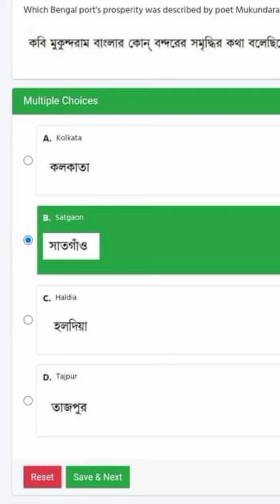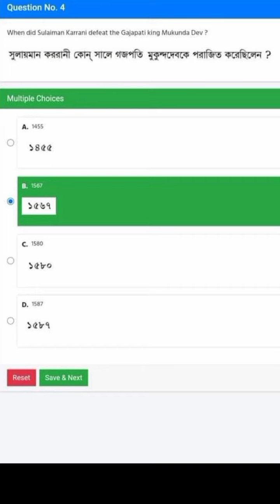NSOU GE-HI-21 Assignment live questions answers 2022 || Nsou GE HI 21 MCQ ans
আমাদের চ্যানেলে সবাইকে স্বাগতম
                                 *ধন্যবাদ*

1.all open university related latest information

2. Netaji Subhas Open University NSOU BDP UG & PG 2022  Assignment Final Exam Official New Update

3. netaji Subhas Open University final exam questions answers download process

4. netaji Subhas Open University admit card download process

5.netaji Subhas Open University Latest Information,

6. job lattest news

7. netaji Subhas Open University latest updates

8. netaji Subhas Open University all subjects related suggestions

9. 99% important questions answers
exam tips

10. up coming exam important questions answers

এই চ্যানেলে

1 NSOU PG ONLINE EXAM 2022

 2. NSOU ASSIGNMENT 2022

3. NSOU PG ONLINE RENEWAL 2022

 4. Netaji Subhas Open University PG admission 2022

 5. NSOU PG TERM END EXAM 2022

 6. Nsou PG Assignment Answer

7.Nsou PG admission 2022

 8. NSOU PG RENEWAL 2022

 9.  PG BDP ONLINE TERM END EXAM 2022

 10.  NSOU BDP ONLINE EXAM 2022

 11.  Netaji Subhas Open University Bdp FINAL EXAM 2022

 12. Netaji Subhas Open University PG TERM END EXAM 2022

 13. NSOU PG EXAM FORM FILLUP 2022 14) NSOU PGBG TERM END EXAM ANSWER BENGALI

 15. Netaji Subhas Open University PG admission 2022

 16.  Nsou Pg renewal 2022 LAST CHANCE related information

 17. NSOU PG 1ST YEAR EXAM ANSWER

 19. NSOU BANGLA HONOURS MCQ

 20. NSOU ALL SUBJECTS MCQ ANSWER PDF

 21.  NSOU PG ONLINE EXAM TIPS

 22. NSOU PG 2ND YEAR EXAM ANSWER

 23. NETAJI SUBHAS OPEN UNIVERSITY ONLINE BDP

 ➡️Like Karo

 ➡️Share Karo